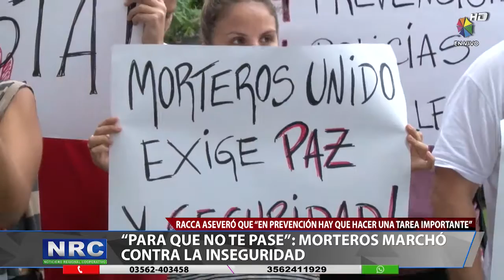Marcha Contra la Inseguridad - Walter Racca.mp4